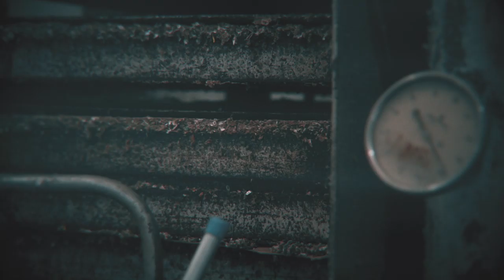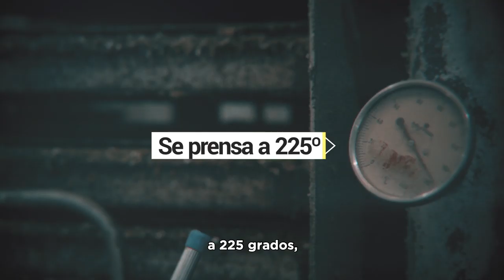SusTNtables: placas ecológicas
Cuando un proceso se piensa en su totalidad, los desechos son un nuevo comienzo.

Presentado por Tetra Pak Argentina